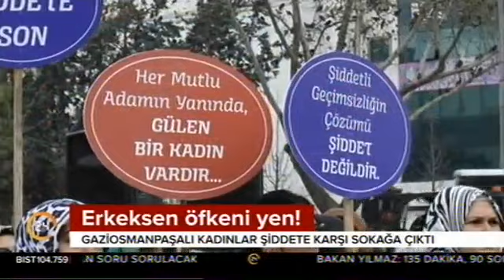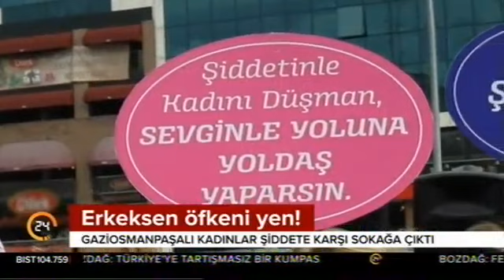Kadınlar ve erkekler Gaziosmanpaşa'da şiddete hayır dedi. Kanal 24